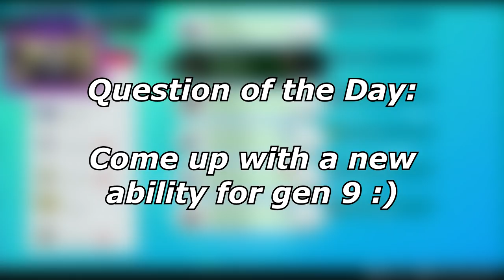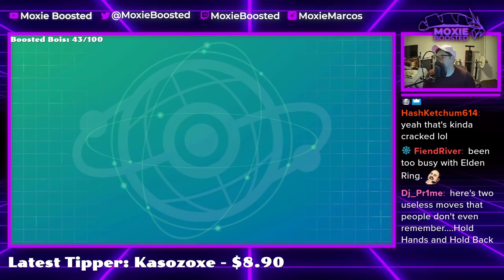I CLUTCHED A Win Vs This SEISMITOAD | Pokemon Sword and Shield VGC 2022 Wi-Fi Battles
Finally streamed my run to masterball tier this season and got some great games!

5. Download and install OBS Streamlabs with my